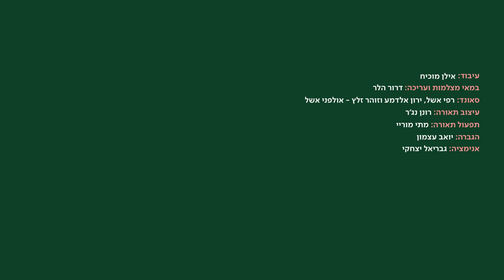Playing Poetry - Shlomi Shaban sings Till Tomorrow by Nathan Zach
Till Tomorrow
Singer: Shlomi Shaban
Lyrics: Nathan Zach
Conductor: Guy Feder
Arrangement: Ilan Mochiach

Usually, when we talk about songs by poets, we think of a musician who finds a forgotten poem in a yellow-paged book in an obscure second-hand store. The case of Till Tomorrow is different. Nathan Zach wrote this poem specifically to be set for an album of Nurit Galron. This is a rare case, in which a senior poet proudly collaborates with the Pop industry. Zach - who, had he not died a year ago, would celebrate his 91st birthday today - also chose the name of the album dedicated to his poems, “Songs in the Middle of the Night”.

“He was involved, listened to the tunes on cassettes and expressed his opinion. Looking back, he was always right,” said Galron in an interview for Ma’ariv in 1981, reporting with amazement how Zach demanded to remove the guitar from a certain song.

Nathan Zach’s poems are characterized by motion from one point to another, returning to the first, personal point, with certain added charge. For example, in Till Tomorrow, this process occurs in the opening line: “Whenever I play / Something in me plays,” and in the line “To sing myself to myself”. It is also present in another poem, “The wife of my math teacher died / Poor wife / Of my math teacher / Poor math teacher himself.” The repeat and reflection are present even in the word “math”: what actually occurs in the poem is that nothing much occurs.

It is interesting today to examine the journey that Nathan Zach began as a 29-year-old student who, in his essay “Thoughts on Alterman’s Poetry”, challenged Israel’s most popular poet. Zach’s complaint about Nathan Alterman was that metered and rhyming poetry was not natural. “The joy of meter in its schematic purity is the most primitive joy,” wrote Zach in his renowned essay, which heralded a change of guard and style in Israeli poetry.

Alterman and Zach, the father and the father-slayer, met at Kassit. “Is Alterman such a nothing? Nothing, nothing, nothing? Nothing in my favor?”, protested the wounded Alterman, even though father-slaying in Hebrew poetry was nothing new. Alterman and Shlonsky slayed Bialik at the time. And Roy Hasan did the same to Zach with the line, “I burned the books of Nathan Zach”, in his poem “The Ashkenazi State”. A lot of blood has been shed in Hebrew poetry.

Today, Zach is considered the one who defeated the old, rhyming generation and heralded the free meter that prevails in Hebrew poetry. But Till Tomorrow was constructed in a rather rhymed and metered way. In fact, rhyme and meter have made Nathan Zach’s poems such wonderful and successful songs. It is difficult to set modern poetry to music written in totally free style without any rhyming. Without radio, would Zach have gained such national acclaim?

If one would look for another such poet, one would think of Alterman. We remember mainly his poems set to music, such as Still the Melody Returns. Both Nathans also have in common that they did not refrain from working in the world of entertainment. Alterman was the chief writer for the musical theater “Li La Lo”. One can say that, in time, Zach underwent Altermanization. And perhaps it was not a rebellion against

Alterman, but, rather, a lovers’ tiff. He himself wrote: “Every time I fall in love / Something in me refuses.”

Every time I play
Something in me plays:
This is my way
To sing myself to myself.

Every time I fall in love
Something in me refuses:
To warn myself
Of myself.

Every time I sing
Something in me breaks:
To give you myself
Till tomorrow.

English Translation: Tal Rockman
‪Director of Photography & Creative: Dror Heller‬
‪Sound: Rafi Eshel, Yaron Aldema, Zohar Zaltz - Eshel Sound Studios‬
‪Light Designer: Ronen Najar‬
‪Light Programmer: Matti Murray‬
‪P.A: Yoav Atzmon‬
‪Animation: Gavriel Izaky‬

‪#‬ShlomiShaban TillTomorrow‬‪ PlayingPoetry @shlomishaban​